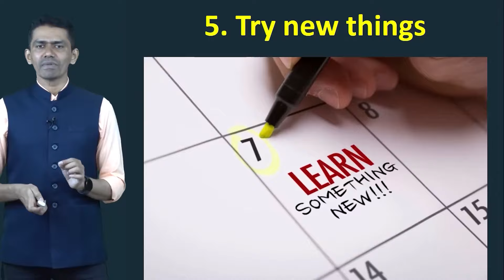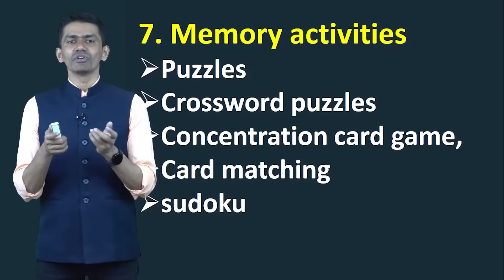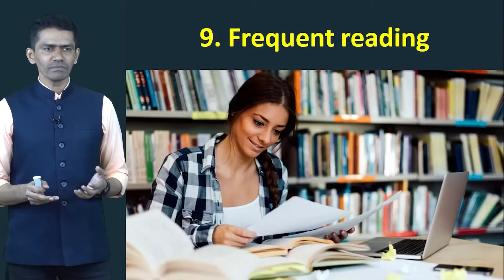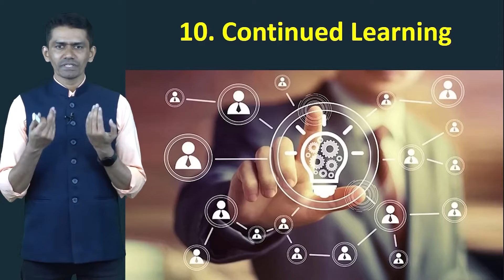ಈ ಹೊಸ Strategyಗಳಿಂದ ನಿಮ್ಮ ಬುದ್ಧಿಶಕ್ತಿಯನ್ನು ಹೆಚ್ಚಿಸಿಕೊಳ್ಳಬಹುದು..! | Manjunatha B @SadhanaMotivations​